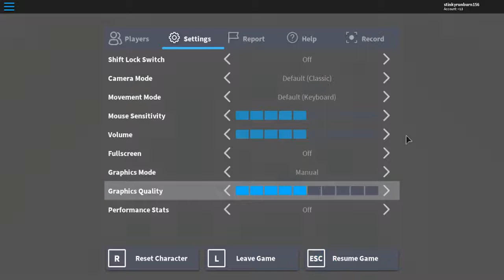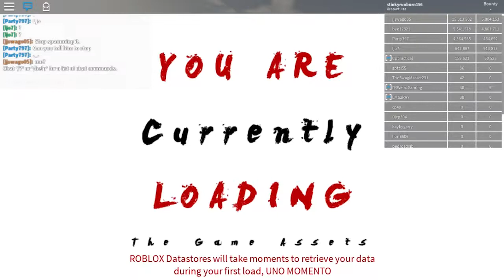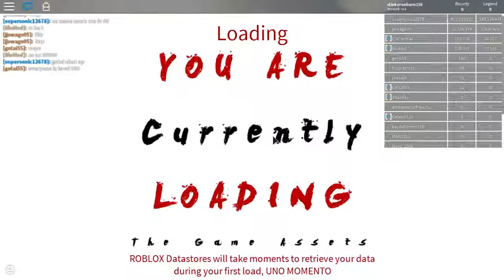ROBLOX - Nindo OA Is Back!